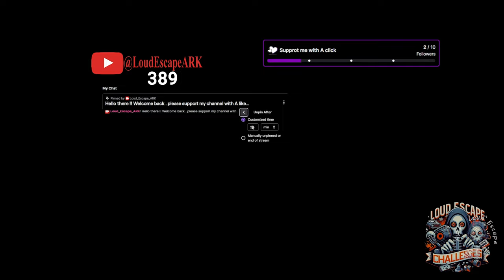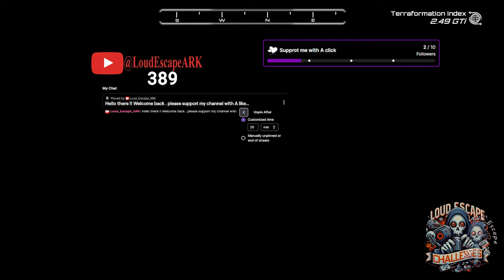The planet crafter 2024 - Humble map - PTi challenge #15 : Meteor shower helps me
_______________________________◄Category►____________________________
⧥ The planet crafter - 2024 - lets play

______________________________◄Game play►___________________________
⧥ Game name : The Planet Crafter, as of 2024, is a popular space survival game that focuses on terraforming and crafting in an open-world environment. Players start on a barren planet and work to transform it into a habitable world by gathering resources, building structures, and generating essential elements like oxygen and heat. The game stands out for its peaceful gameplay, lacking combat elements and instead emphasizing exploration and resource management.

In 2024, The Planet Crafter has seen significant developments, including its full 1.0 release in April, which introduced multiplayer co-op for up to 10 players. The game continues to evolve with new content, such as the upcoming "Planet: Humble" DLC set for release on October 9, 2024, which will add new biomes, lore, and an additional planet to terraform. These updates, combined with its engaging gameplay and satisfying progression, have cemented The Planet Crafter's position as a notable title in the survival crafting genre.